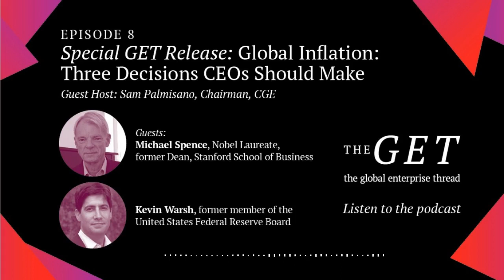Special GET Release: “Global Inflation: Three Decisions CEOs Should Make”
Countries around the world are experiencing the highest rates of inflation in decades. In fact, it has been more than 40 years since current inflation rates have been this high in the United States. Current CEOs and business leaders have little direct experience to draw upon to manage through this kind of general economic environment.  Apart from Warren Buffet, no current Fortune 1000 CEO has been serving long enough to have this “muscle memory.” What are the decisions CEOs should be making today, 90 days from now, and 6 months from now to manage through this inflationary situation?

CGE Moderator: Christopher G. Caine, President of the Center for Global Enterprise (CGE)
Special Host: Sam Palmisano, Chairman of the Center for Global Enterprise
CGE Guests: Michael Spence, Nobel Laureate, former Dean, Stanford School of Business, and Kevin Warsh, former member of the United States Federal Reserve Board, and a distinguished visiting fellow in economics at Stanford University’s Hoover Institution